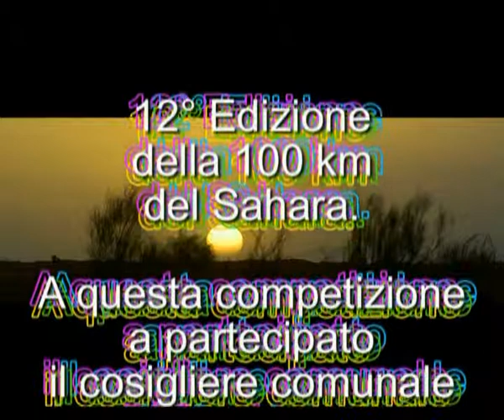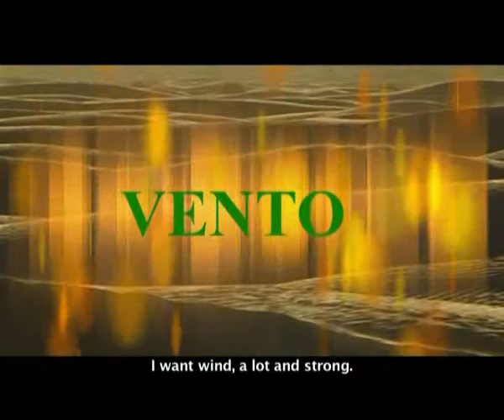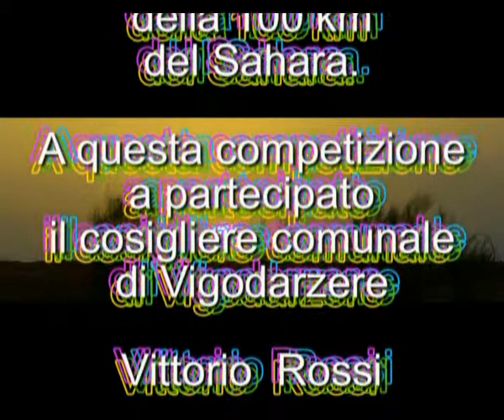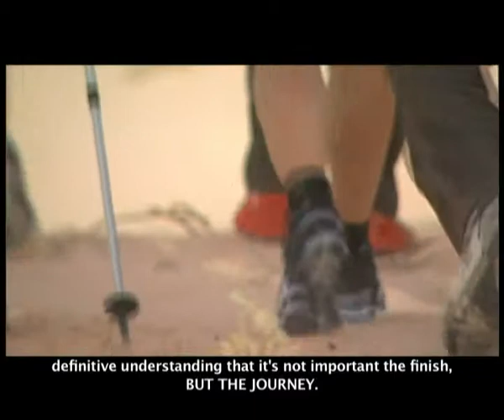Vittorio Rossi 100 Km del Sahara AVI